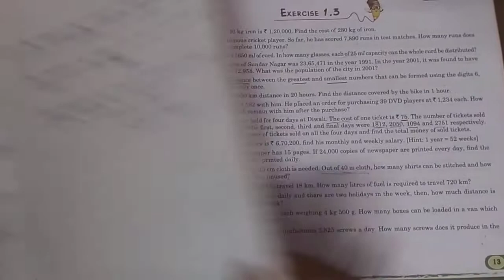July 14, 2020